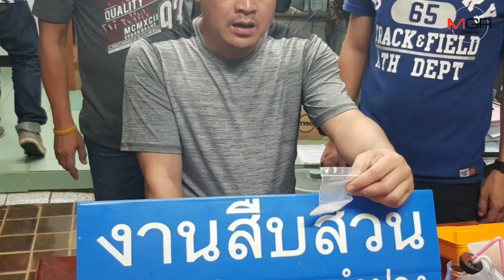รวบเจ้าอาวาสวัดดังลำปาง พร้อมไอซ์คากุฏิ-ฉี่ม่วงชัดจับสึกส่งตำรวจทันที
ศรัทธาชาวบ้านทนไม่ไหว..แจ้งตำรวจ พร้อมผู้นำชุมชน-กรรมการวัด บุกรวบเจ้าอาวาสวัดดังลำปาง เสพไอซ์คากุฏิ ตรวจเจอฉี่ม่วงชัด-เจ้าตัวสารภาพสิ้น จับสึกส่งดำเนินคดีทันที